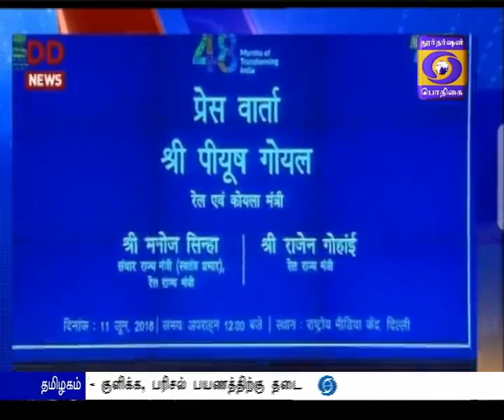DD podhigai news 17- 06 -2018